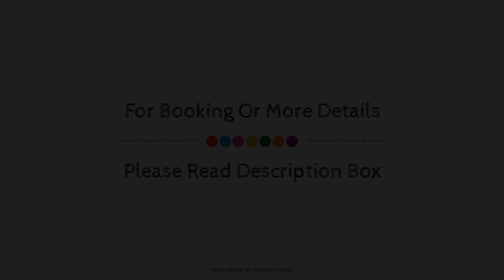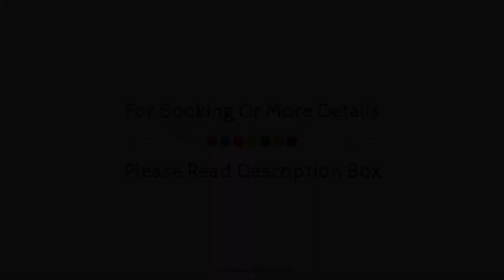Crystal Sarovar Premiere, Agra, India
About Property:
Stop at Crystal Sarovar Premiere to discover the wonders of Agra. Both business travelers and tourists can enjoy the hotel's facilities and services. Take advantage of the hotel's 24-hour room service, 24-hour security, daily housekeeping, free Wi-Fi in all rooms, taxi service. Television LCD/plasma screen, mirror, sofa, internet access – wireless, air conditioning can be found in selected guestrooms. Entertain the hotel's recreational facilities, including fitness center, outdoor pool, spa, massage, pool (kids). Crystal Sarovar Premiere combines warm hospitality with a lovely ambiance to make your stay in Agra unforgettable.
Searching For
1. Crystal Sarovar Premiere - Agra
2. Crystal Sarovar Premiere - Agra Virtual Tour
3. Crystal Sarovar Premiere - Agra Rooms
4. Crystal Sarovar Premiere - Agra Amenities
5. Crystal Sarovar Premiere - Agra Videos
6. Crystal Sarovar Premiere - Agra Offers
7. Crystal Sarovar Premiere - Agra Deals
Audio Credit:
Track Title: Blank Slate
Artist: VYEN